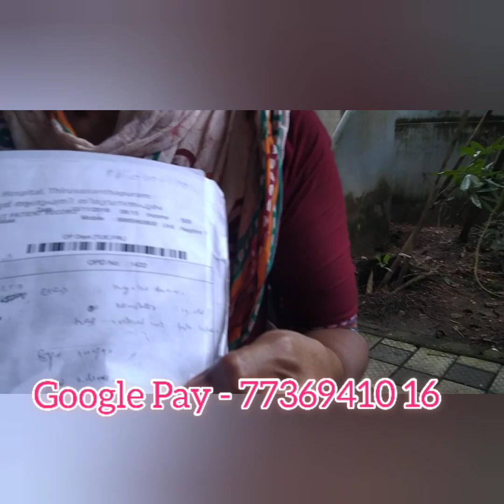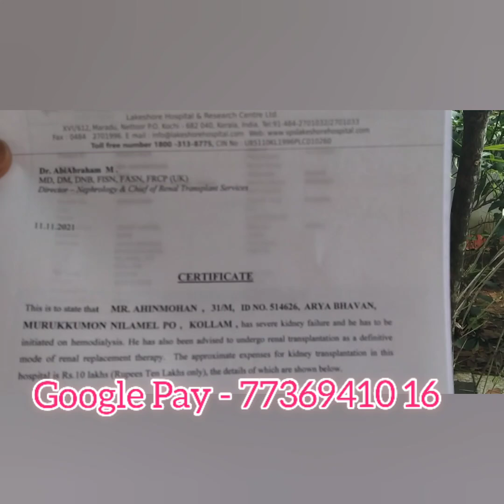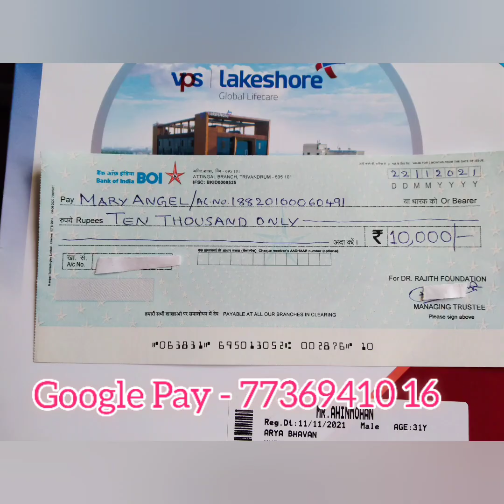ദൈവകരങ്ങൾ നിങ്ങളിലൂടെ - Rajith Kumar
ഡോ.രജിത് കുമാർ .ആർ - മേരി എയ്ഞ്ചൽ ( സന്ധ്യ) -അഹിൻ മോഹൻ - രണ്ട് വൃക്കകളും തകരാറിൽ - മകളുടെ വൃക്കകളും തകരാറിൽ - കൊല്ലം- നിലമേൽ